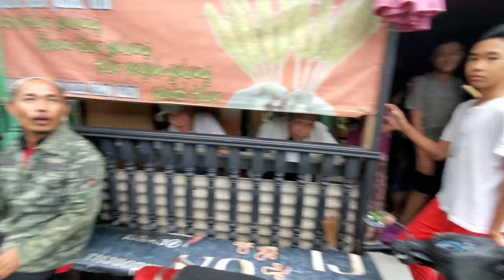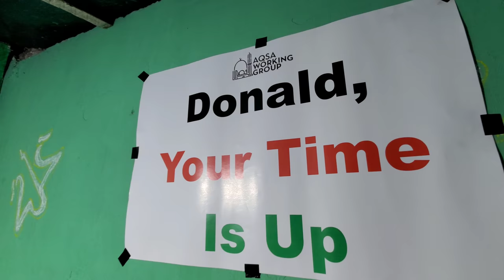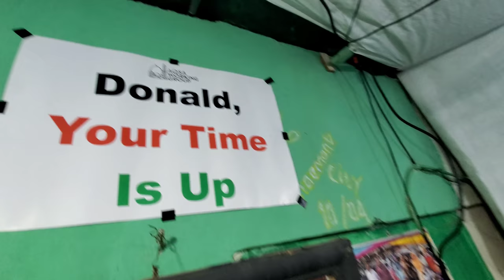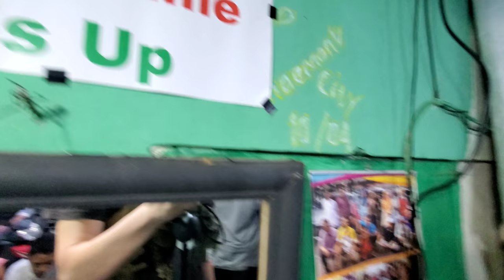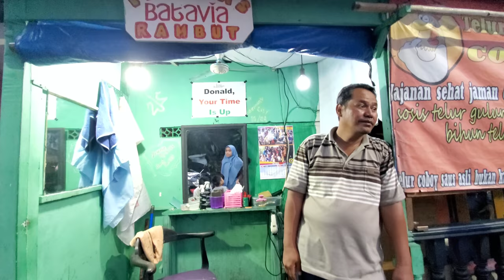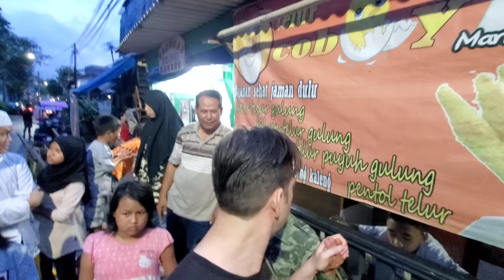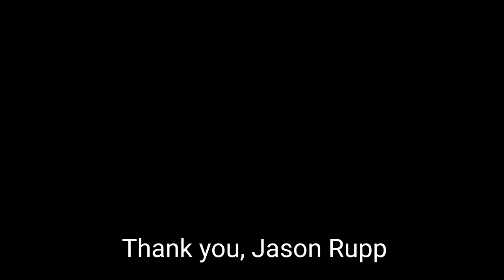💈$.70 Street Barber Shave 🇲🇨 Jakarta Indonesia (Batavia Barbershop)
Jakarta Indonesia.
Jatinegara Station.

I took the Jakarta KRL commuter train to the Jatinegara station and began exploring on foot. I found a large gem market, with many workers skilled in gem cutting.

I also discovered the fun transportation called Odong Odong, which is like a fun trolly system that goes around the neighborhood.

I boarded the Odong Odong, which was a great way to see the area. We drove through small alleyways and even a graveyard. We drove through areas that were definitely affected by the Jakarta floods.

All of a sudden, my Odong Odong passed an open air small barbershop stall.  I immediately stopped my little train/trolly Odong Odong transport, paid, and went to see this little barbershop gem.

The barbershop chair faces inside to the wall, the backside is open air to the street.

My street barber's name is Samsudin. I asked him for a straight razor shave. The whole neighborhood seemed to have came out to watch me get shaved. The people here are amazingly kind. I love them all.

I hope you enjoy this street barbershop travel vlog.

Barbershop shave cost: 10,000 Indonesian Rupiah ($.72 USD)

My barber's name is Samsudin (h/p 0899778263)

Barbershop name: Pangkas Rambut Batavia
Location
6°13'10.9"S 106°52'22.0"E
Jl. H. Kaiman, RT.12/RW.5, Rw. Bunga, Kecamatan Jatinegara, Kota Jakarta Timur, Daerah Khusus Ibukota Jakarta 13350, Indonesia

This is a DPR barbershop, Dibawah Pohon Rindang, the barber under the tree -- Cukur Rambut.

I hope you enjoy the Indonesian barbershop cultural experience in this video.

Space Lullaby (feat. Clara Sorace) - Iaio
KR feat. blxckbxrd - You'll Never Know
Emma Jensen - Closer
Jason getting a haircut - Dave Smith

Jason Rupp